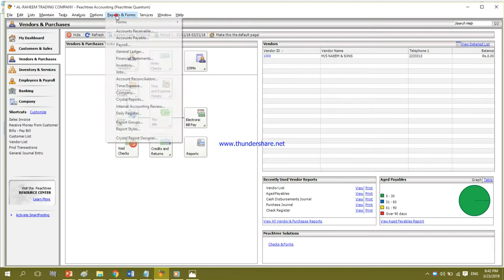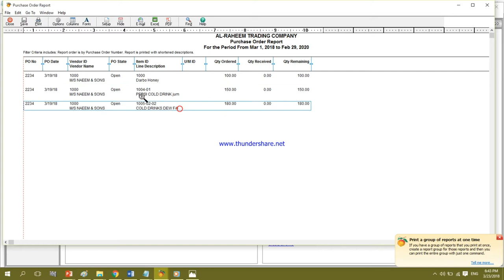How to See Purchased Order Reports in Peachtree Quantum 2010 ||Computer e Learning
How to See Purchased Order Reports in Peachtree Quantum 2010

Software: Peachtree Quantum 2010
Made With: Movavi Editor
By: Abdul Qayoom Mangrio

computer learning
computerelearning